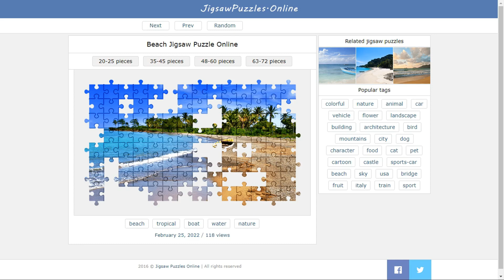Beach Jigsaw Puzzle Online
Play free full screen jigsaw puzzles.